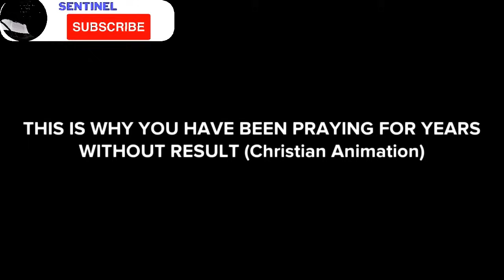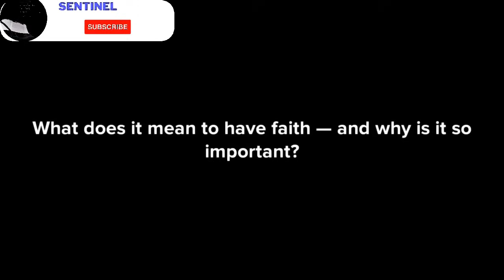THIS IS WHY YOU HAVE BEEN PRAYING FOR YEARS WITHOUT RESULT (Christian Animation)